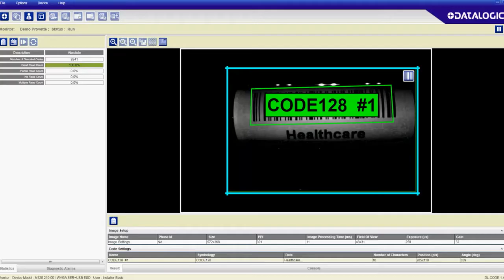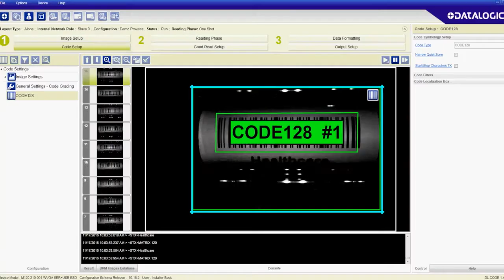Datalogic Matrix 120 Technical Video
Matrix 120™ is the smallest ultra-compact industrial 2D imager in the market that fits into any integration space and embeds Ethernet connectivity. This is the newest entry level member of the best-in-class Matrix family of high performance industrial 2D imagers.

The Matrix 120 is the perfect solution when small dimension, simple integration and performance are the key drivers. This makes the Matrix 120 the ideal product for OEM customers: Chemical/Biomedical industry and Print & Apply applications. Additionally, this imager is perfect for entry level applications in the Factory Automation arena: Electronics, Packaging and Food/Beverage.

The Matrix 120 is available in different models, including a WVGA sensor for standard applications or a 1.2 MP sensor for high resolution barcodes. Moreover, the wide-angle version makes the Matrix 120 the perfect solution for proximity reading and with the polarized model a 90° mounting is possible also over reflecting surfaces.

The Matrix 120 with the red-light model is the first stationary industrial scanner in the market able to read Digimarc Barcode for added value decoding applications.

The Matrix 120 features the top industrial grade parts in its class (IP65 and 0-45 ºC / 32 – 113 ºF), with ESD safe models for applications in the electronic industry and a glass-free reading window, suitable for the Food and Beverage environment.

Sulfur gas protection allows the use of Matrix 120 in Tire applications through rough manufacturing, final finishing and inspection stations.

As part of the full Matrix series, the Matrix 120 leads the market for customer ease of use because of DL.CODE™ configuration software, X-Press™ button and intuitive HMI.